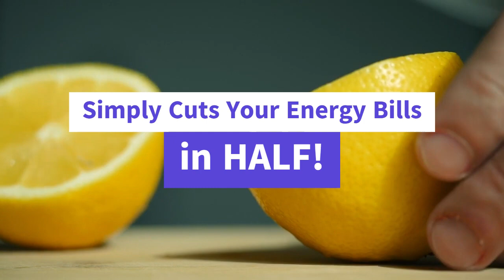Power Saver Pakistan Energy Saving Device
Amazing electricity power energy saving device switch system that reduces WAPDA / KESC electricity bills by up to 50 percent!

In any home, the largest load consuming device is a split air conditioner.
Inverter ACs may be helpful but they need constant temperature and room door to remain closed all the time for the inverter to be effective. Children usually forget to turn off the AC in the morning which leads to excessive electricity bills. Sometimes it gets too cold in the middle of the night and AC needs to be shut off but then it gets too warm and AC needs to be turned on again. Many homes only need AC to cool the room at first then they use ceiling fans all night long. But then someone quietly turns the AC back on at 3.00 AM and forgets to turn it off until morning. AC remotes have OFF timers only and cannot handle power management during the night. Power managers available in the market cannot handle heavy load appliances.

PowerSaver.PK is an amazing energy saving digital programmable device that helps to reduce WAPDA / K-Electric Bills by up to 50%. PowerSaver.PK automatically manages power consumption of the heaviest load devices such as Air Conditioners, Electric Heaters, Refrigerators, Deep Freezers and Water Pumps by dividing their operating load over time. PowerSaver.PK is easy to setup, comes built in with a high quality power plug and socket, is enclosed in a heavy-duty childproof case and can take loads for heavy devices like ACs and room heaters. PowerSaver.PK comes pre-programmed but can be adjusted to suite specific needs using easy step by step instructions provided. It provides a simple design that requires no installation and automatically manages power consumption for all types of home appliances. PowerSaver.PK is ideal for other heavy load devices too such as room heaters, refrigerators, deep freezers and water heaters etc. It has proved to bring an overall reduction in monthly electricity bill by up to 50% when used with major home appliances.

Check Electricity Bills Online
Check WAPDA Bill Online
Check KE Bill Online
Check LESCO Bill Online
Check IESCO Bill Online
Check PESCO Bill Online
Check QESCO Bill Online
Check HESCO Bill Online
Check GEPCO Bill Online
Check MEPCO Bill Online
Check FESCO Bill Online
Best Solar Panels, Inverters and UPS in Pakistan
Best Solar Company in Karachi
Best Solar Company in Pakistan
Best Solar Bulb Lights in Pakistan
Best Solar Brand in Pakistan
Best Solar Battery in Pakistan
Best Solar Air Cooler in Pakistan
Best Solar Air Conditioner
Best Solar Panels in Pakistan
Best Solar AC in Pakistan
Electricity Unit Price in Pakistan
K-Electric Unit Rate List Pakistan
3 Phase Meter Unit Price in Pakistan
Commercial Unit Price of Electricity in Pakistan
Per Unit Price of Electricity in Pakistan
What is the Price of 1 Unit of Electricity in Pakistan
Per Unit Electricity Price in Pakistan
1 Unit of Electricity Price in Pakistan